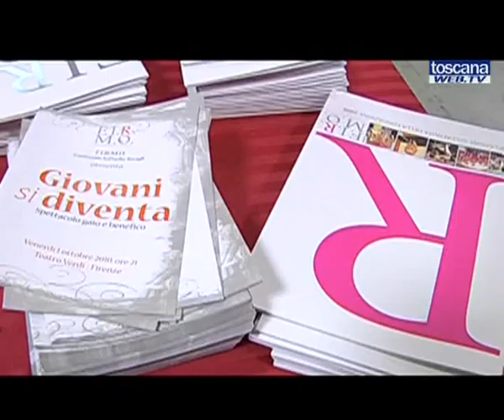Giovani si diventa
Fondazione F.I.R.M.O.

presenta

Carla Fracci
Ilaria Occhini
Paolo Poli
Ferruccio Soleri
in

 regia di
Beppe Menegatti

collaborazione di
Gabriella Gandon Loriano Gonfiantini

Venerdì 1 Ottobre 2010, ore 21
Teatro Verdi - Firenze